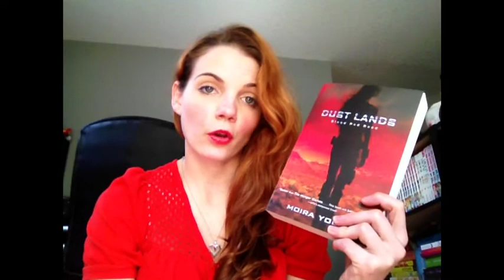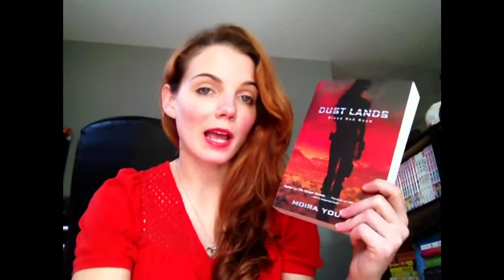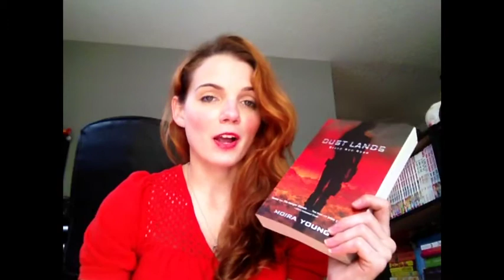Review - Blood Red Road By Moira Young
First review of June! This book is one of my favorites so far this year and I cannot wait for book 3 to come out.

Blood Red Road -